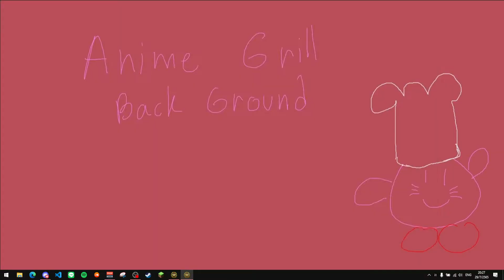Strider Ambush Rush - PVP - Rise of the East 3.0 RC 9.0 JUL (C&C red alert 2)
A1time - Ukraine (Soviet)
vs
Dark Emblem - Japan (Allied)

Map info : Grimdark (2)